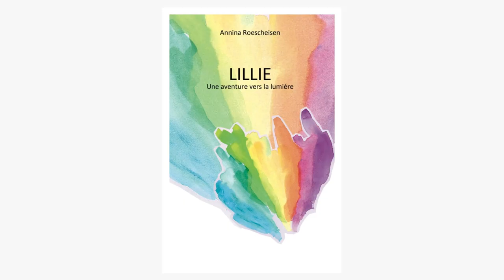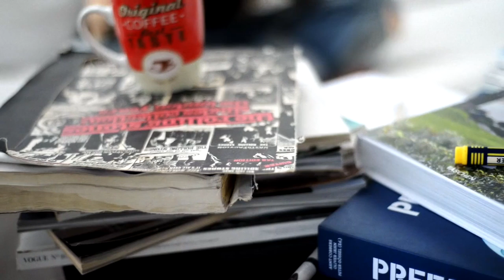Free In Spirit - Annina Roescheisen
The spirit of the modern bohemian is alive and well in Paris in this off beat DIY video portrait and stylish series of photographs of self-described 'Social Media Artisit' Annina Roescheisen. German photographer Christian Geisselmann captured his muse and fellow countryman in his Paris studio. The two both share a free spirited outlook on both life and their work and the chemistry and energy between them has wondrousness and playfulness to it that becomes infectious.

Contributors
Artist: Annina Roescheisen
Director/Photographer: Christian Geisselmann
Writer: Michael Williams